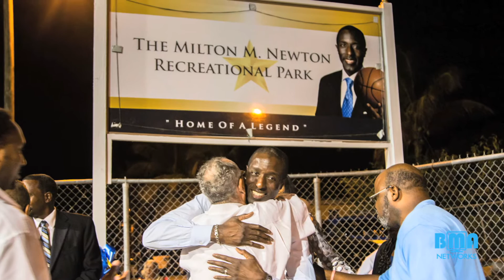BMA "Emerald Gems" Spotlight